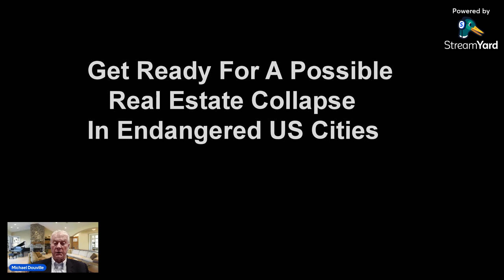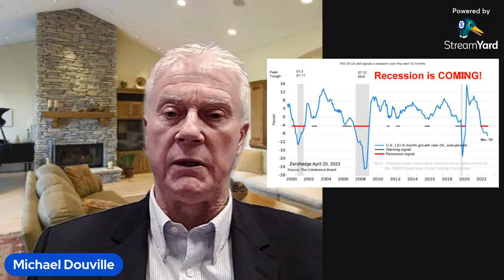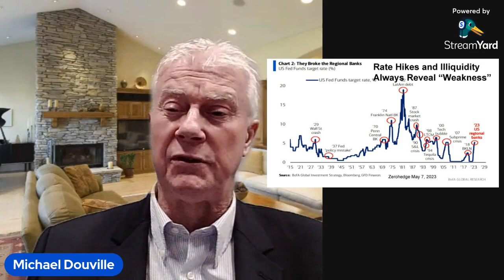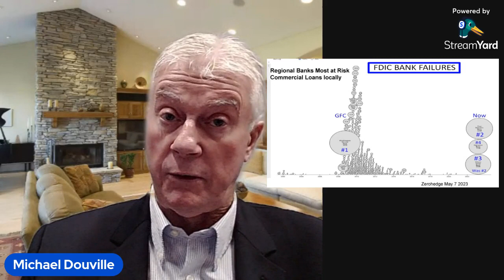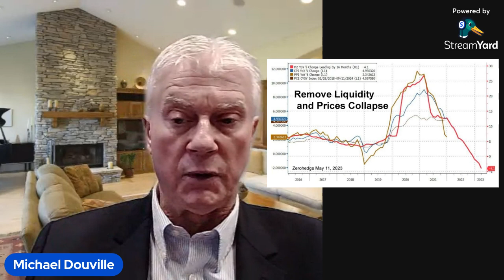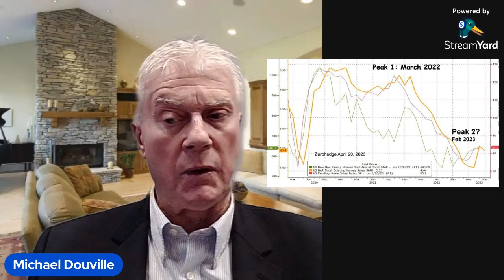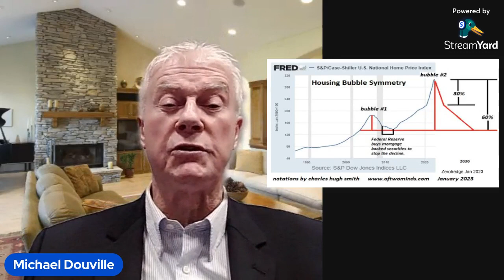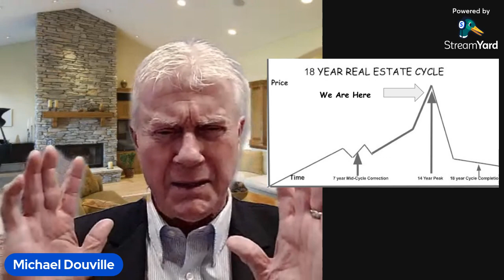Get ready for the Real Estate Collapse in Endangered Cities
Well, Crazy, Crazy Times. I see a Recession coming, possible a vicious, vicious recession. I have just talked to Michael Pento and Charles Nenner and they are of the opinion a Recession is certainly coming, maybe a vicious Recession. YouTube gives better marketing after 1000 subscribers, and I am very close. I think you should get ready for a possible Real Estate Collapse in some of the Endangered US Cities.
Once the data crosses the RED line, we are committed to a Recession. The Covid Recession was pervasive, it was across all asset classes, but it was short.  This one has already crossed that line. The Federal Reserve dumped $trillions into the Economy and the economy exploded. What do you think will happen when $trillions are injected into the Economy is a very short time? Now, the Federal Reserve is draining the system of Liquidity, it has never been this low.

Classes for Investing are being scheduled in Phoenix, AZ.

Michael Douville's Investment Books:

How To Create A Real Estate Money Machine and Retire With Income:

Real Estate Investing for Beginners: